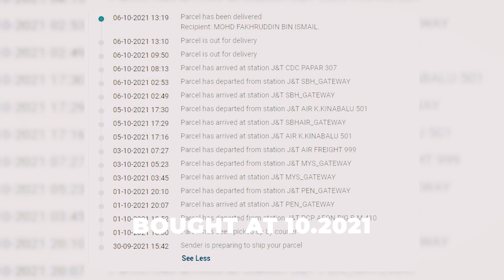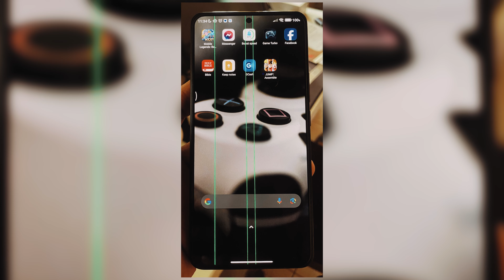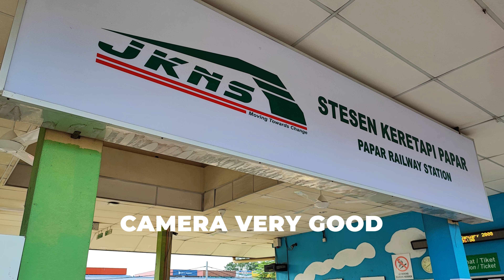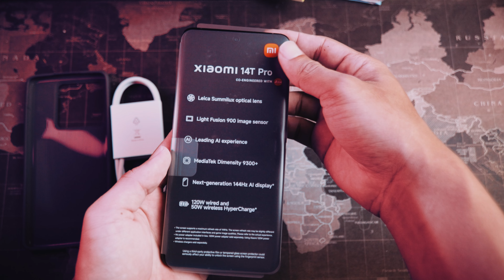XIAOMI 11T PRO (3 YEARS REVIEW - BAD AND GOOD) - Still Worth in 2024?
Xiaomi 11T Pro | 3 Years Review

It’s been 3 years since the Xiaomi 11T Pro first launched, and in today’s video, we take a look at how it has held up over time! Is this once-flagship still a good buy in 2024, or is it showing its age?

In this 3-year review, we cover:

Good and Bad about this smartphone according my experience

Screen: It is still in good condition
Battery health: Does the battery really great after three years?
Durability: Any signs of wear and tear?

What we’ve learned after 3 years:
✅ Fast charging remains a game-changer
✅ Decent performance for most users
❌  Not really solid build quality and display